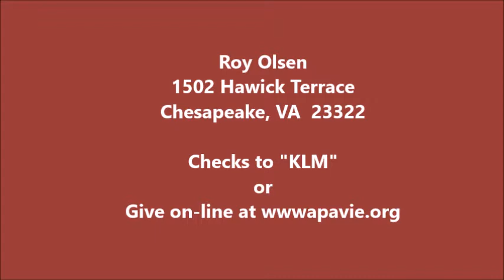Harvest fields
An appeal to touch people by using the abilities God has given!
Come. Go, Pray, support!